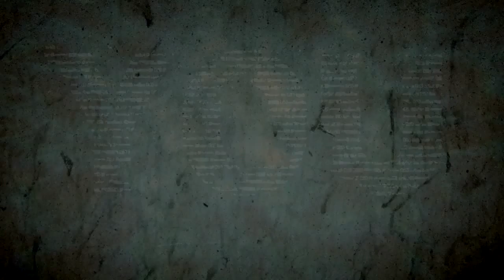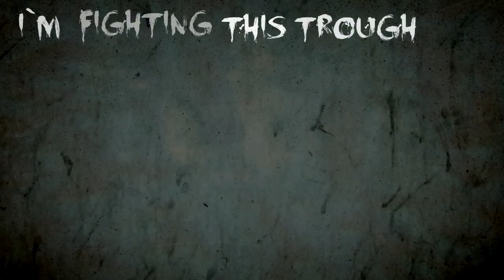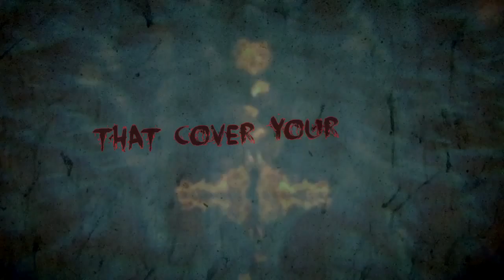Breaking the Waves - "In the Dark" Official Lyric Video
- Breaking the Waves - "In the Dark" - Like this video? Come see thousands more at the Net's largest, uncensored, completely d.i.y. music video site, KrankTV.com! We've got News, Games, Contests and the stuff that we can't show on YouTube!

Artist city, country: Riga, Latvia

Artist Biography: After some lineup changes the band consists of five members . Music generally consists of scream vocals,choruses and breakdowns.
BREAKING THE WAVES draw influence from an array of bands - Parkway Drive, The devil wears prada, 36crazyfists , Slipknot.

Song Lyrics: in the dark where i can`t see you
in the dark where i can`t feel you

in the dark where everything`s perfect
in the dark where my mind control`s you
in the dark where i did lost you

Wooow !

now introduce you to my world
this ache is driving me crazy
who will take the blame for this?
your actions spoke more than words

piedz.
you where the neverending story
why did you burned down your pages?

now it`s time to blame yourself for this
I'm responsible for your sadness

this time i`m gonna make it count
hang yourself for this bitching!
fighting for what is right this past year?

i`m fighting this trough eight years
never have goone too far x2

now you watch me f*cking GO!

your actions spoke more than words x2

piedz.

PAIN!

I took off your f*cking mask
That cover your eyes
Now you can see
What`s going | inside x3

now feel it trough the other side

Outro :

I took off your mask
What`s going inside

THAT. COVERED ..YOUR EYES
WHAT`s .going INSIDE